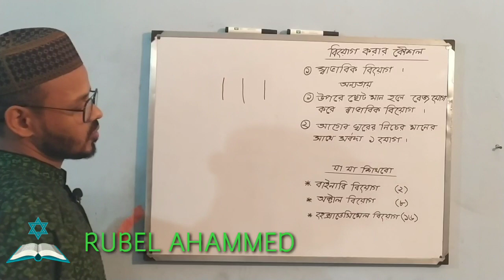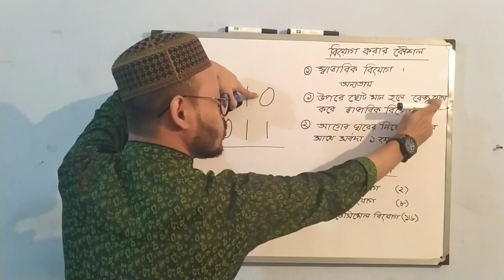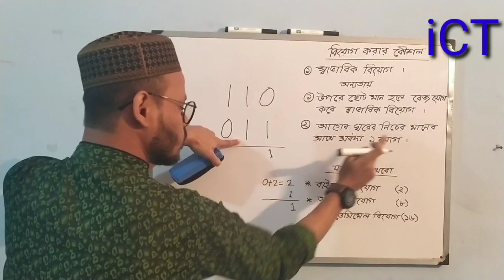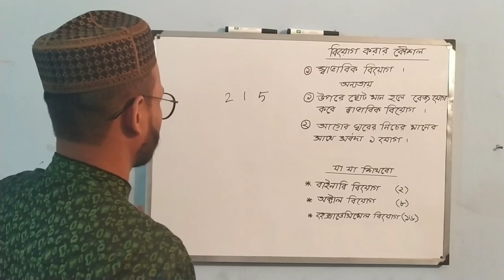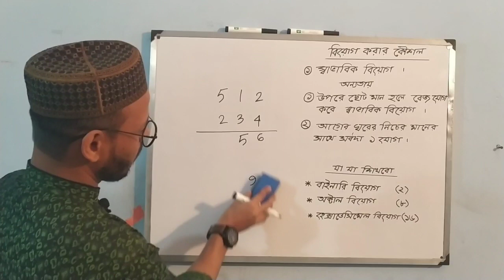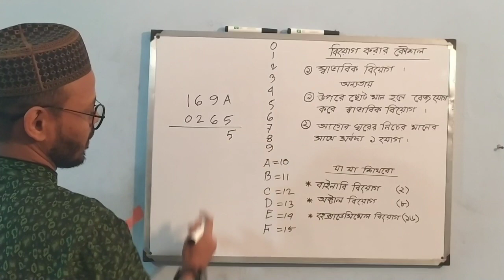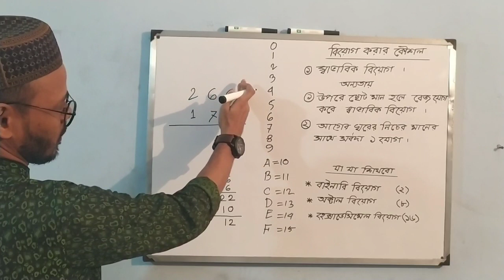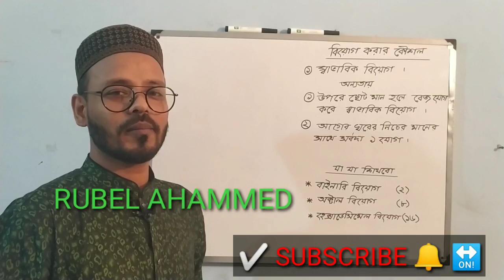কেবল একটি নিয়মেই সংখ্যা পদ্ধতির বিয়োগ। HSC ICT Class No-5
ক্লাস-৩ঃ কেবল একটি নিয়মেই সংখ্যা পদ্ধতির বিয়োগ।

পরবর্তী ক্লাসঃ সংখ্যা পদ্ধতির রূপান্তর। 😊